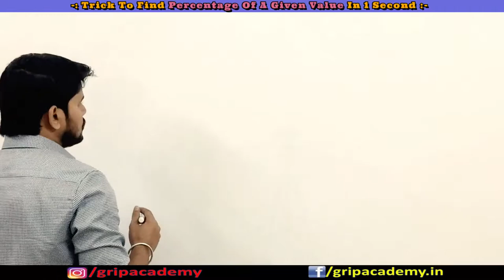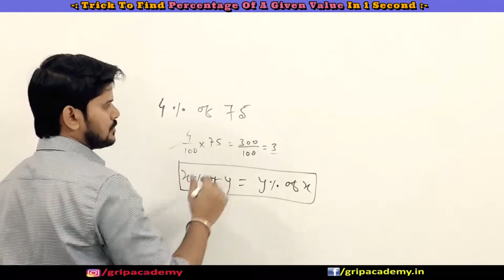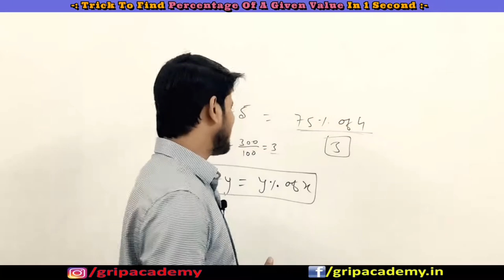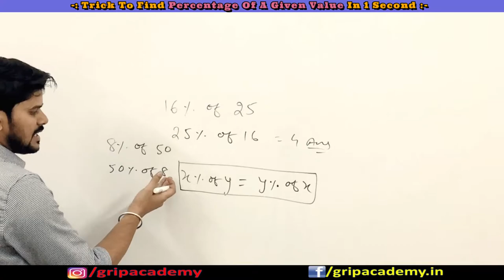99% Of People Don't Know This Maths Secret